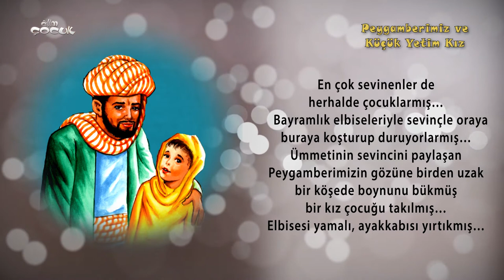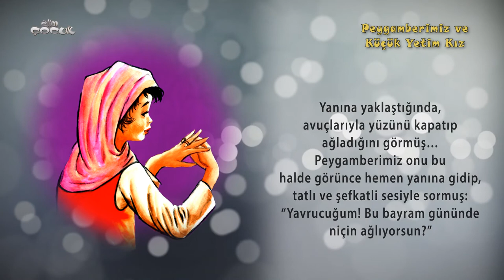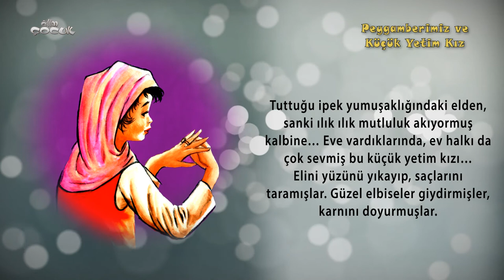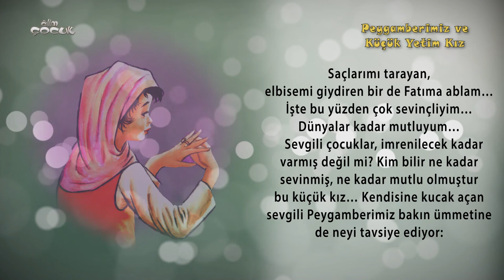Peygamberimiz ve Küçük Yetim Kız | Çocuk ve Peygamber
Peygamberimizin Medine'de bir bayram sabahı hikayesini bu videomuzda bulabilirsiniz.

Alim Çocuk'ta; namaz kılınışı, abdest alınışı kız ve erkek için ayrı ayrı 3 boyutlu animasyonlarla hazırlandı, bu sayede çocuklar namaz kılmayı, abdest almayı severek ve çok kolay öğrenecekler. Kur’an okumayı öğrenmek için gerekli elifba derslerini resimler eşliğinde, hoca ve çocuk sesinden anlatımlarla öğrenecekler. Namaz nasıl kılınır çocuklarımız en doğru şekilde öğrenecek. Aynı zamanda hikayeler, Kuran-ı Kerim meallerini de Alim Çocuk kanalında bulabilirsiniz. * Bilgisayar sürümü